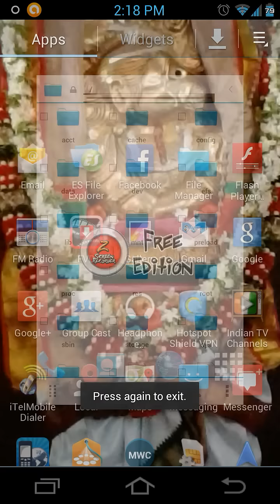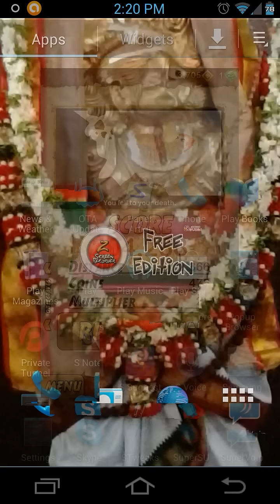Temple run 2 objective "save me twice in one run"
Temple run 2 on s3

How to Make a Easy Thumbnail for YouTube Videos | Using simple app on any Android Smartphone